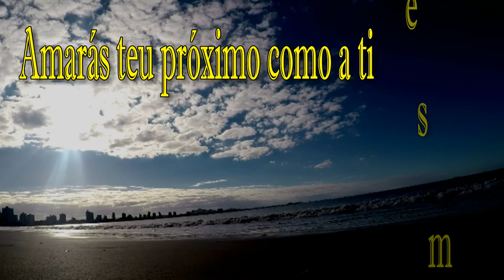Pai Nosso - História da Oração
A Oração do Senhor, também conhecida como o Pai Nosso ou pai-nosso,[1] é a oração mais conhecida do cristianismo. Duas versões dela ocorrem no Novo Testamento: uma no Evangelho de Mateus (Mateus 6:9-13),[2] como parte do discurso sobre a ostentação, uma seção do Sermão do Monte; e a outra no Evangelho de Lucas (Lucas 11:2-4).

O contexto da oração em Mateus é uma parte de um discurso, sobre um povo sofrido que ora grandiosamente, simplesmente com a finalidade de ser visto orando; Mateus descreve Jesus ensinando as pessoas à orar "após a fórmula" dessa oração. Tendo em conta a estrutura da oração, fluxo de sujeito e ênfases, uma interpretação da Oração do Senhor é como uma orientação sobre como orar em vez de aprender algo ou repetir por hábito. Há outras interpretações sugestivas que a oração foi concebida como uma oração específica a ser usada. O Novo Testamento relata Jesus e seus discípulos orando em várias ocasiões; mas nunca os descreve usando essa oração, é incerto o quão importante ela foi originalmente vista e tida.

Na Páscoa de 2007, foi estimado que dois bilhões de cristãos católicos, anglicanos, protestantes e ortodoxos leram, recitaram ou cantaram a oração em milhares de línguas.[3] Embora muitas diferenças teológicas e vários modos e maneiras de adoração dividam cristãos, de acordo com o professor Clayton Schmit do Seminário Fuller "há um senso de solidariedade em saber que os cristãos ao redor do globo estão orando juntos..., e estas palavras sempre nos unirão."[3]

A Bíblia do Peregrino, por meio de Nota de Rodapé à Mateus 6:13, observa que essa oração ressoa a experiência de Israel no processo de sua libertação, o que inclui: provações no deserto, o maná cotidiano, a vontade de Deus promulgada como Lei, a santidade cultual do nome de Deus revelada por Moisés e o reinado de Deus pela aliança na Terra Prometida.

A Tradução Ecumênica da Bíblia, por meio de Nota de Rodapé à Mateus 6:9, observa que essa oração:

assemelha-se tanto pelo conteúdo como pela forma à "Oração das Dezoito Preces", que os judeus rezam ainda hoje, mas que se distingue, em primeiro plano, pela simplicidade e pela liberdade como Deus é invocado, além disso a ordem das petições é diferente e característica do ensinamento de Jesus;
tem em seu início uma prece tríplice que tem como ápice um apelo à intervenção de Deus para o advento de seu Reino;
depois tem lugar uma série de petições que exprimem as necessidades essenciais dos discípulos;
o emprego da primeira pessoa do plural dá um caráter comunitário à oração;
na versão apresentada no Evangelho segundo Mateus há sete petições, enquanto que na versão apresentada no Evangelho segundo Lucas contém apenas cinco petições, e que seria impossível dizer qual a versão mais antiga, devendo ambas as formas terem sido empregas em comunidades cristãs primitivas;
existem dificuldades para oferecer a tradução dessa prece para uma língua moderna, a compreensão de certas expressões exigiria um bom conhecimento do Antigo Testamento e do judaísmo antigo, razão pela qual as traduções literais nem sempre seriam as melhores.
Pai Nosso - Oração Pai nosso que estás nos céus, santificado seja o Vosso nome.

Seja feita a Vossa vontade, assim na Terra como no Céu.

Perdoai as nossas ofensas assim como nós perdoamos a quem nos tem ofendido.

E não nos deixeis cair em tentação, mas livrai-nos do mal.

- Jesus Cristo (Mateus, 6:9-13)

Se você gostou desse vídeo Pai Nosso - Oração compartilhe